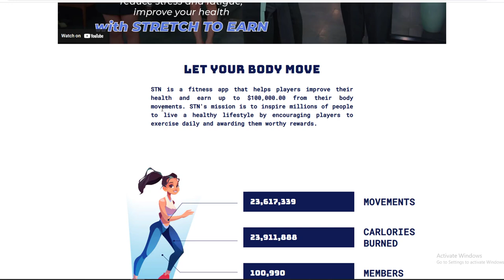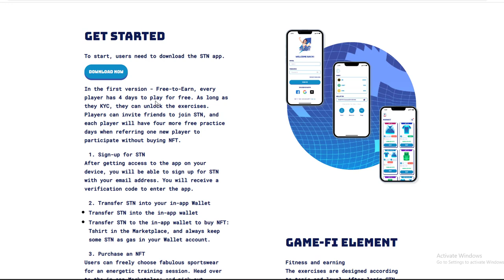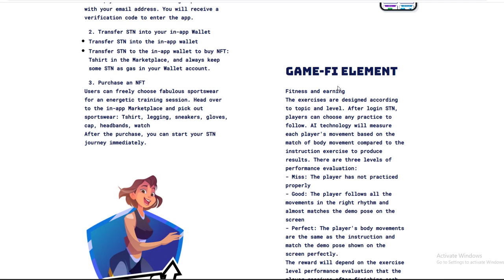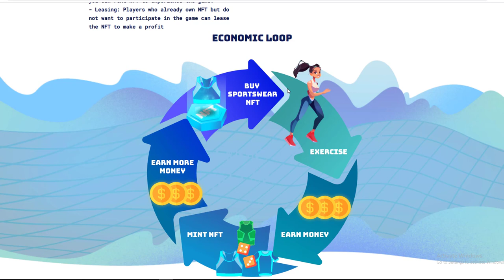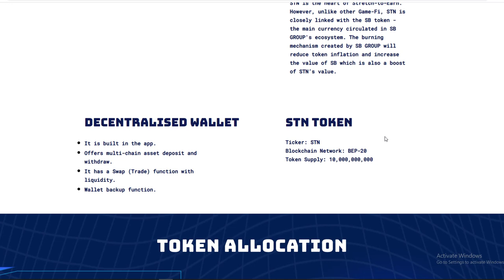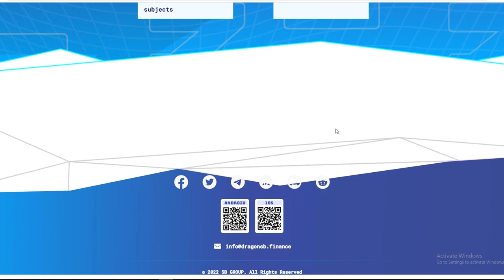Stretch To Earn Review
$STN

USEFUL LINKS.

Author
Forum Username: edisonali
Wallet Address: 0x4c189d00BeD6c861d5025e6d6B9C1Aef117Dd755